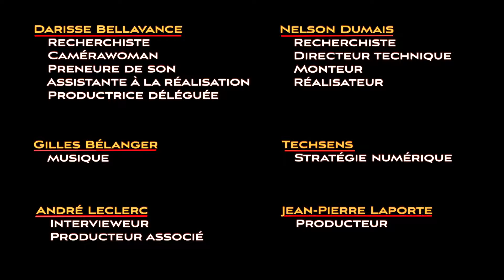Nivellement par le bas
Supplément à l'émission «Luc Desnoyers» de la série «Les Militants» (Saison 7, émission 01), laquelle se trouve à cette adresse: